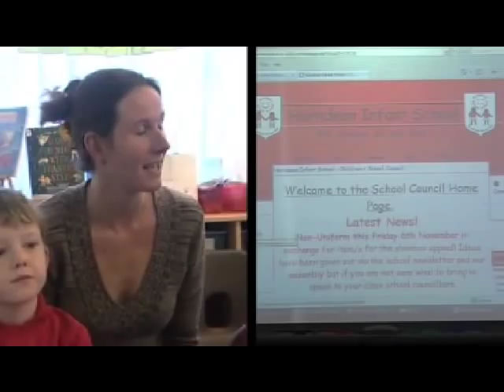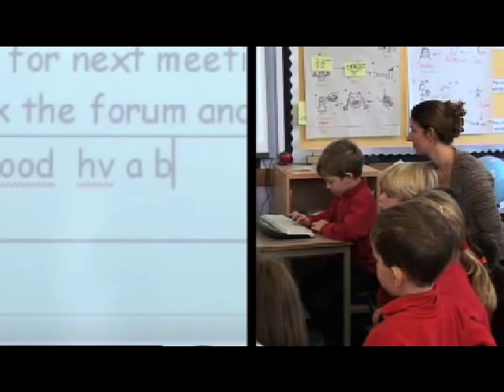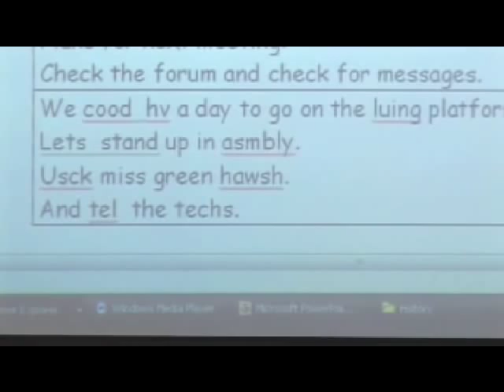Comms-Collaboration Horndean Infant.wmv